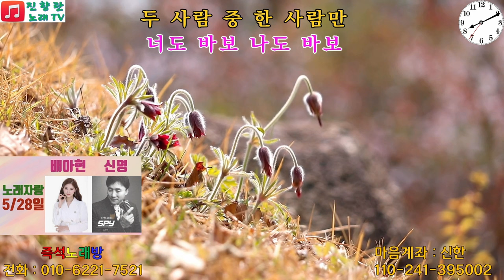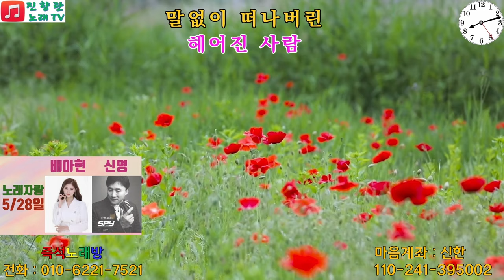나도바보# 최경자#진향란노래tv